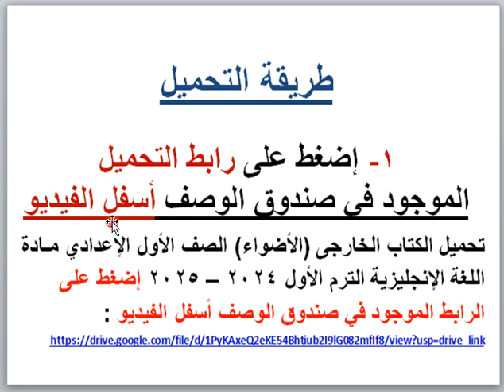تحميل الكتاب الخارجى (المعاصر) الصف الأول الإعدادي مادة اللغة الإنجليزية الترم الأول 2024 – 2025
تحميل الكتاب الخارجى (المعاصر) الصـف الأول الإعـدادي      مـادة اللغة الإنجليزية الترم الأول 2024 – 2025 إضغط على  الرابط التالي :

لتحميل الكتب الخارجية لجميع المراحل الدراسية 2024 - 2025 إضغط على الرابط التالي